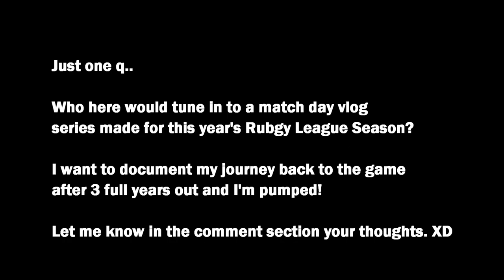Vlog #39 | First game back in 3 years and I get injured..